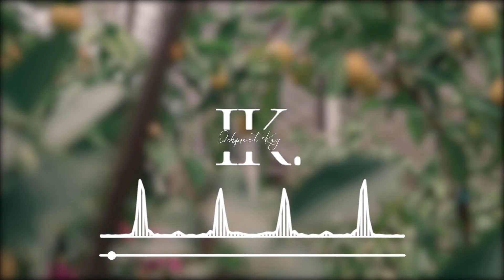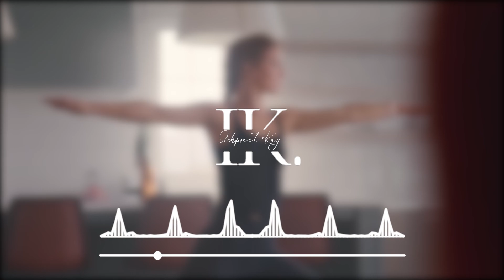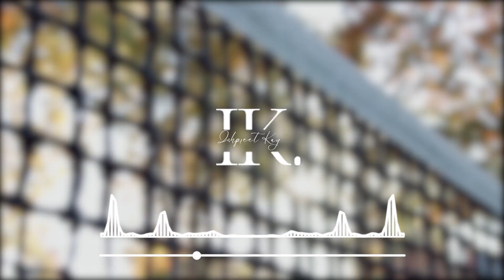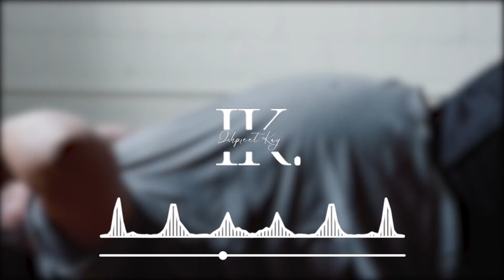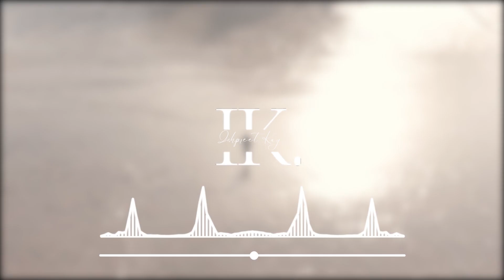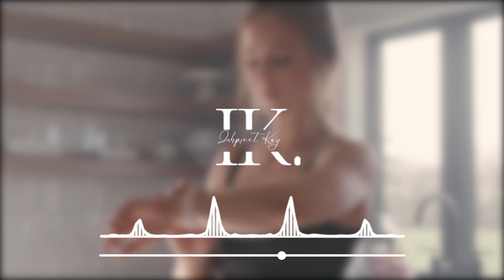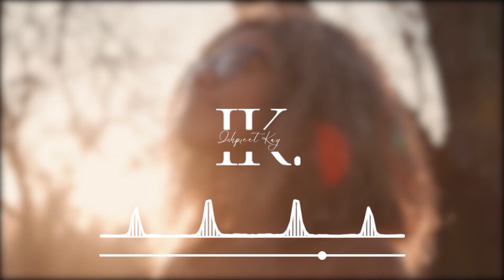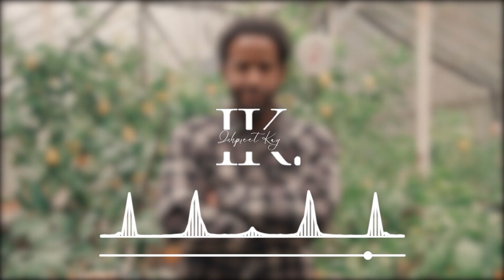Fastest Way to Heal Yourself | Magical Health Affirmations | Listen while you sleep | Ishpreet Kay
The fastest way to heal yourself is not via medicines but by creating your own pharmacy inside your body

This meditation will help you do exactly that. Listen to this every night & feel the emotions of what it brings you & you’ll feel the magic happen inside your body

And if you liked it then do check out these videos too.

I am a Money & Manifestation coach & my aim is to make manifestation effortless for you!
I elevate people's mindsets so they can easily attract that health, wealth, relationship & dream life. I work with the subconscious mind & universal laws & help you co-create with the universe.

Until then, Keep your vibes super high!